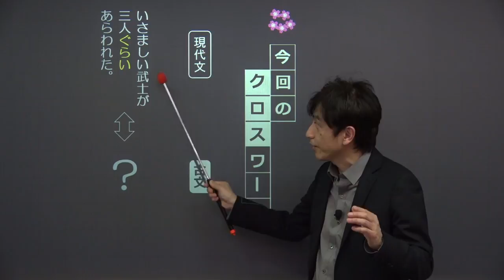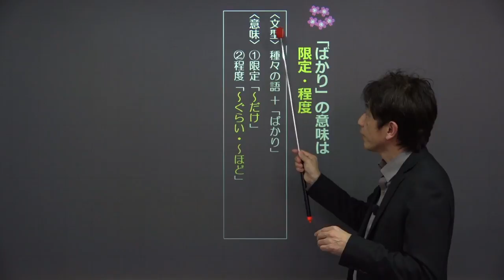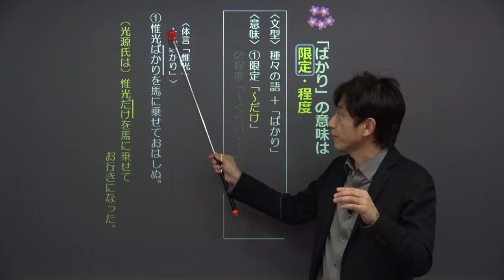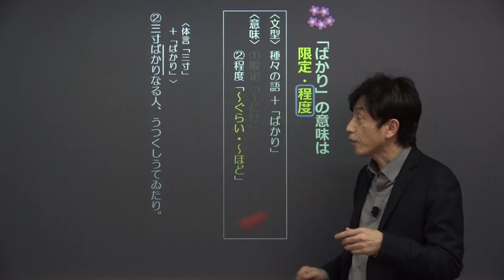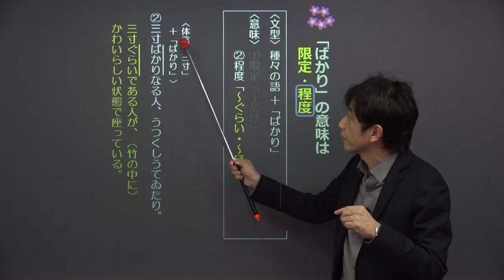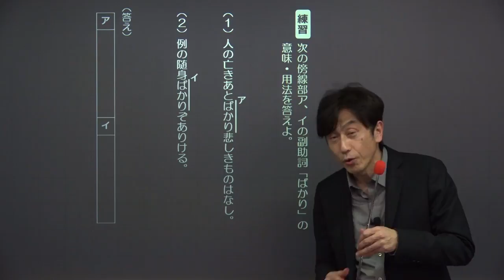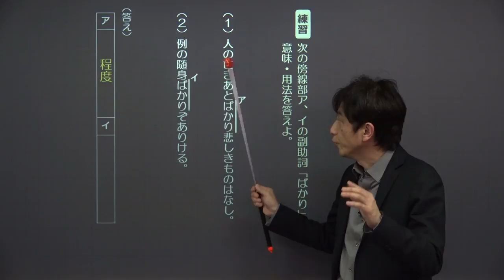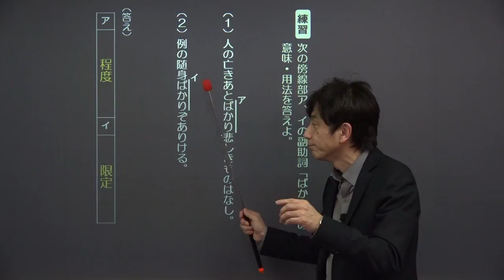【古文】 助詞１８ 副助詞「ばかり」 （７分）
この映像授業では「【古文】　助詞１８　副助詞「ばかり」」が約7分で学べます。この授業のポイントは「「ばかり」の意味は限定・程度」です。映像授業は、【イントロ】⇒【ポイント】⇒【練習】⇒【今回のまとめ】の順に見てください。

■「古文」でわからないことがある人はこちら！